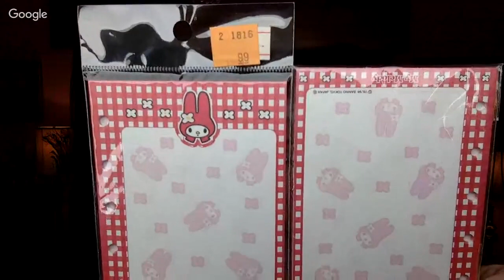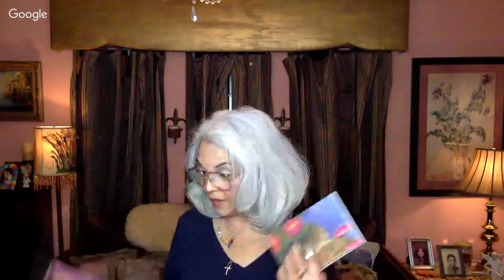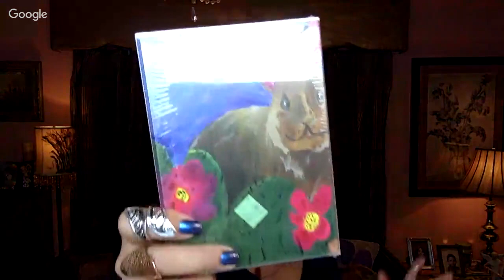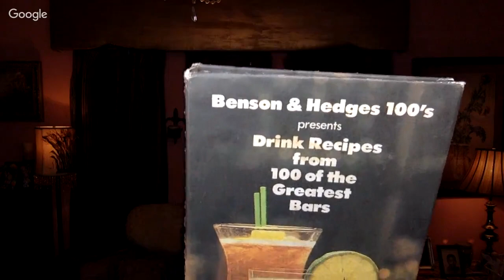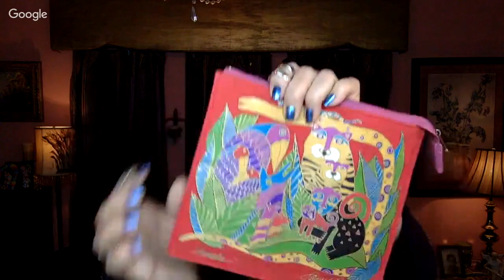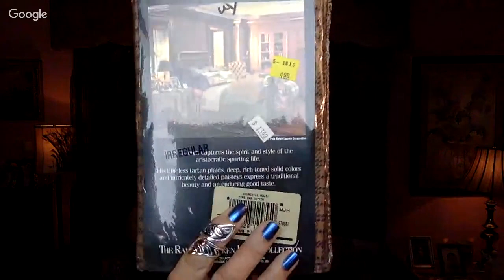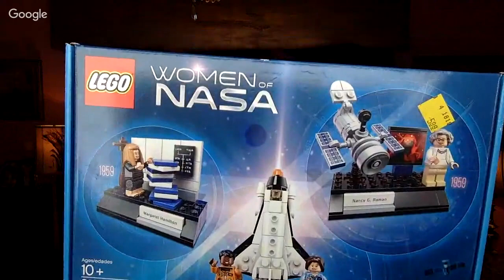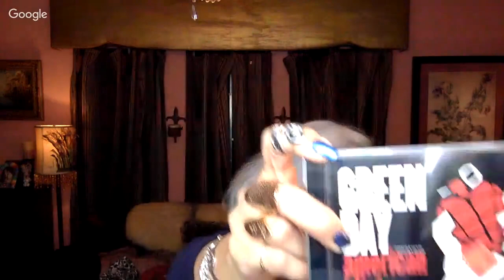Believe It Or Not There's Something Strange In My Thrift Haul Designer Orbs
Live Thrift Haul with hopefully no unexpected Orbs. My Facebook Page & more.